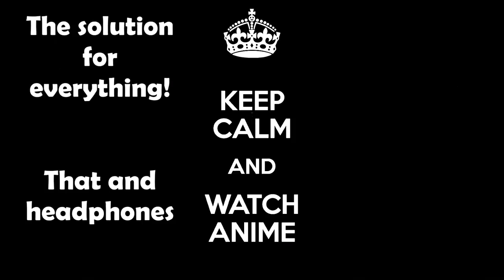Noises That Make Me Cringe | DizzieMissLizzie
We all have those noises where no matter how many times we hear them, they still make us want to run away and hide!